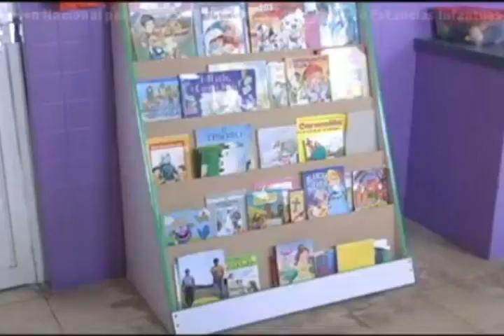Guarderías del municipio de Othón P. Blanco operan sin las medidas mínimas de seguridad